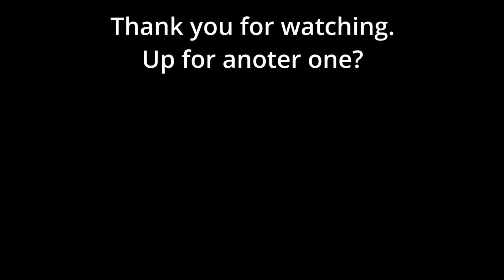HATZEGOPTERYX - Short HORROR Cinematic Movie in Path Of Titans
Attempt to create Short Cinematic Horror with HATZEGOPTERYX  using the new Replay Tool in the dinosaur survival game path of titans.

'Hour Of The Witch' by Scott Buckley - released under CC-BY 4.0.